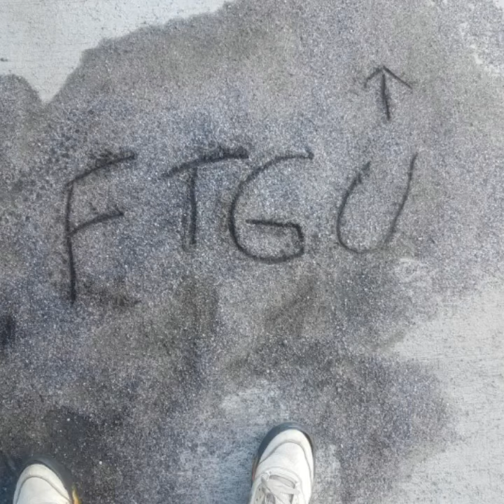Views From NH